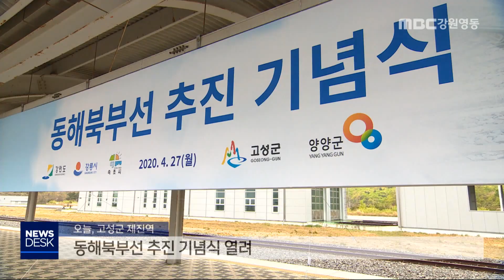[뉴스리포트] 강릉~제진 '동해북부선' 조기 착공 기대 200427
판문점 선언 2주년을 맞아
동해북부선 추진 기념식이 오늘
고성군 제진역에서 열렸습니다.

 지난 23일 남북교류협력사업으로 인정돼
예비타당성 조사 면제가 가능해져
조기 착공 기대감이 커지고 있습니다.